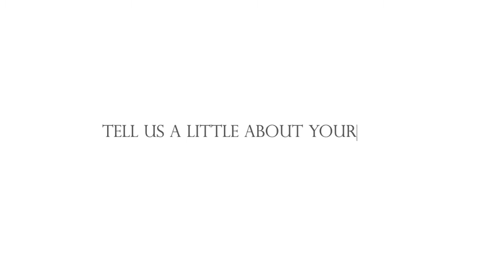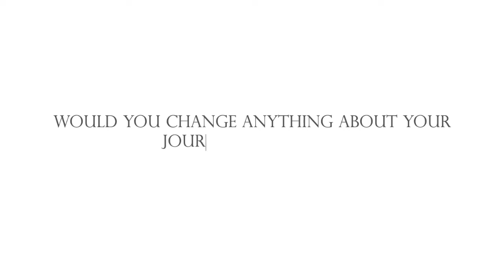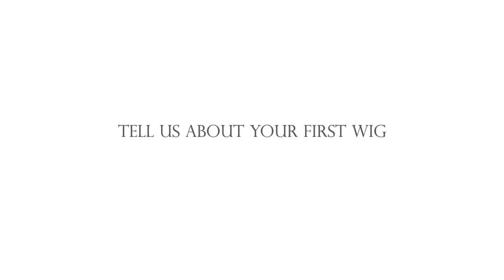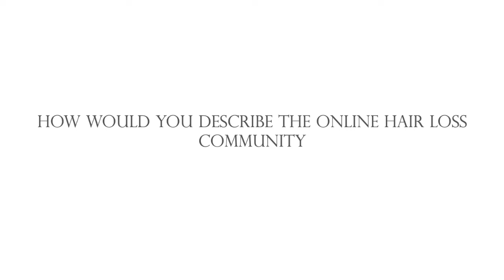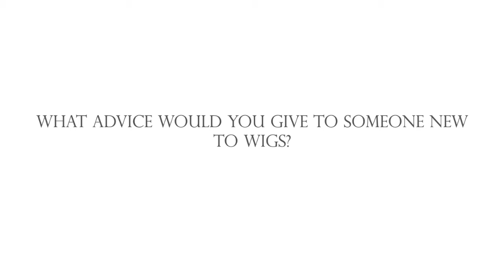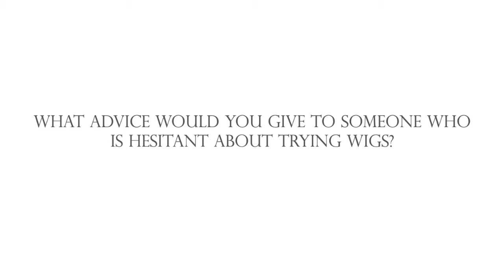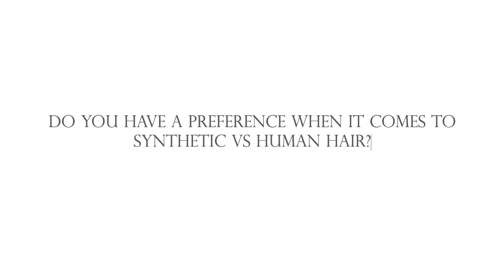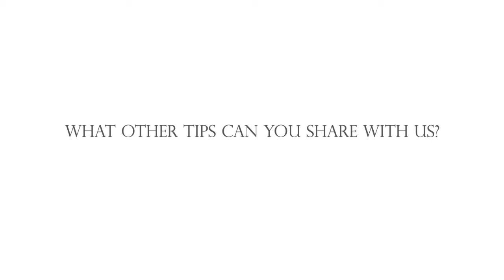Jess In Good Company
An all-new In Good Company is here! Meet Jess @hairlossgirlboss as she chats with Christina @thehairyoulove2114  about how postpartum and stress-induced hair loss led to her experimentation and eventual love of wigs, and how important the wig wearing community has been for her.
The series In Good Company brings wig wearers from all walks of life together. Let’s connect, encourage, and support each other. There’s nothing better than being in good company.